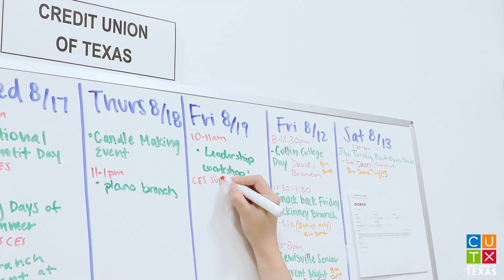Summer Internships For College Students | CUTX Intern Experience Video | Credit Union of Texas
This summer, our CUTX interns helped support us in various departments. We can't thank them enough for their contributions! Watch to hear about Elizabeth's internship with our Community Engagement team. 😀